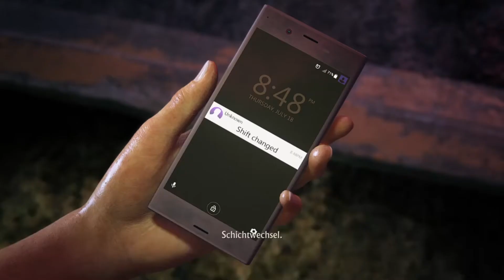UNCHARTED: THE LOST LEGACY #02 - UNERWARTETE HILFE | UNCHARTED THE LOST LEGACY GAMEPLAY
Let´s Play Uncharted: The Lost Legacy Gameplay German deutsch

Neu auf Instagram: absturzzocktletsplay